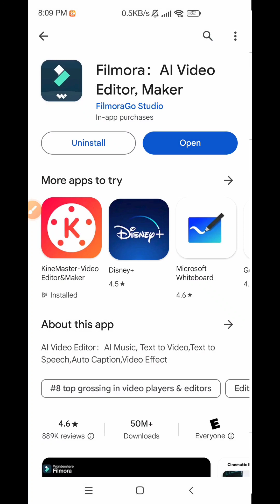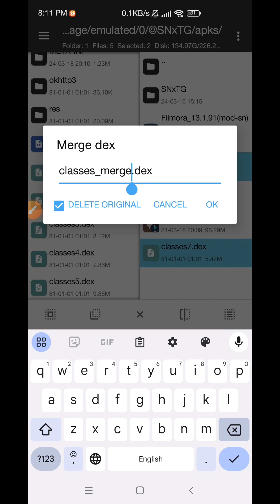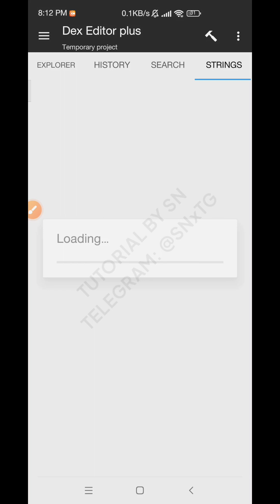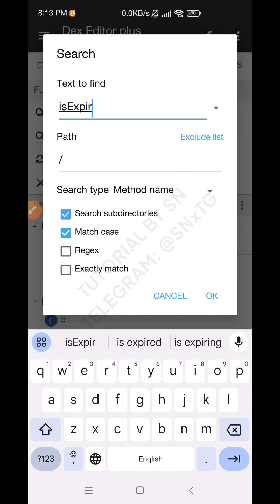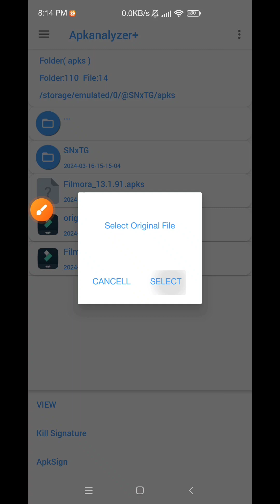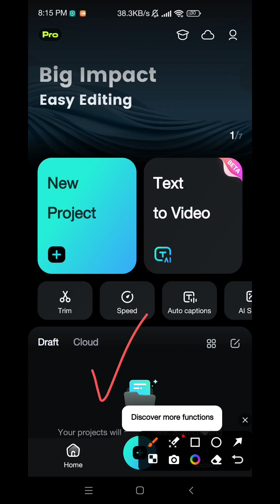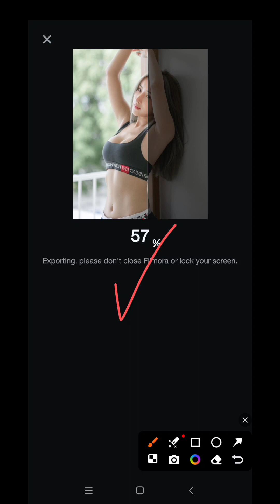Learning to Mod Filmora ( Bypass Google加固/pairip)